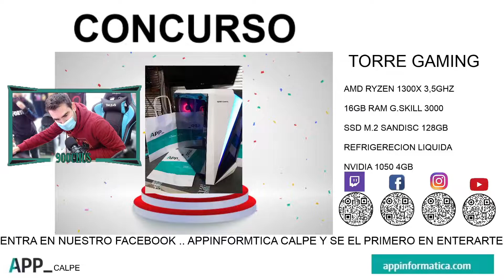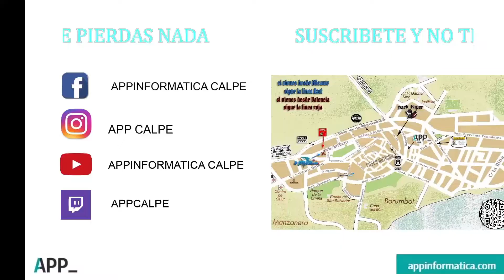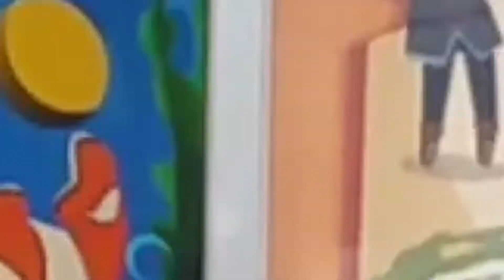PLAYER 15 CONCURSO APPCALPE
A tope con leo y Fallguis

Síguienos en nuestras redes porque estamos ampliando contenidos :)